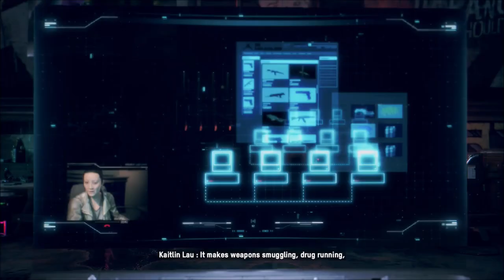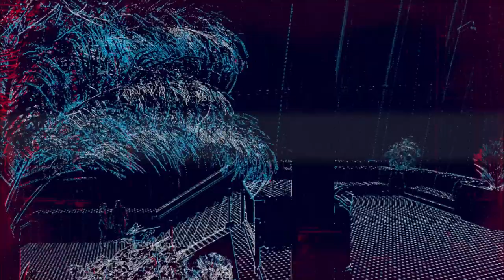Bloody Mary Kelly - Watch Dogs Legion - Let's Play part 4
We discover some gruesome secrets about the leader of the Kelly gang while also working with a mysterious hacker that calls itself 404.